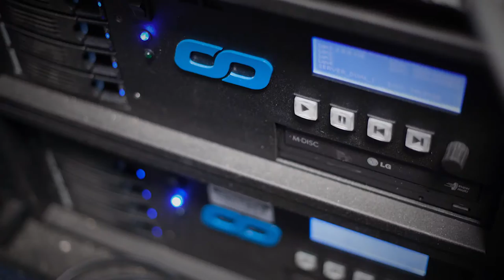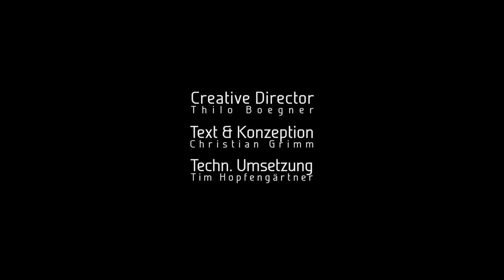pave GmbH - Multisensuale Events!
Wir sind pave. Und mehr als nur eine Veranstaltungstechnik-Firma. Wir sind viele Firmen unter einem Dach. Aber wie fast man ein Unternehmen zusammen, dass im Messe- und Eventbereich von A, wie Ausstellerorganisation, über D, wie Digitalisierung, bis Z, wie Zentrales Verwaltungssystem, alles bietet, was ein Veranstaltungs-Standort braucht?

Ob Rigging, Logging, IT-TK, PA, Messeorganisation, Sound, Bühne, Ingenieursleistungen und vieles, vieles mehr. pave sorgt für multisensuale Events und bis ins letzte Detail für die Digitalisierung der Veranstaltungsorganisation!

Unser Video bringt uns auf den Punkt, wir bringen es auf den Punkt, unsere Website zeigt unser gesamtes Leistungsspektrum auf:

Studienabbrecher, Abiturienten, gewiefte Realschulabsolventen, Technik-Nerds, Medienfreaks und Team-Worker. Wir freuen uns auf Eure Bewerbung!